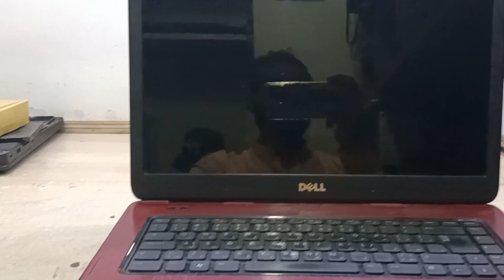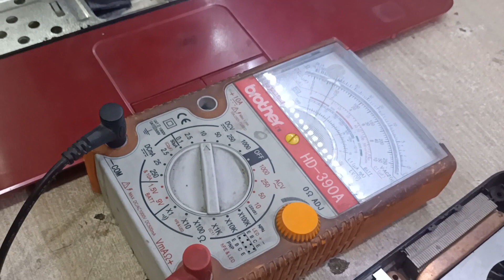Dell laptop 3 Beep problem Dell Inspiron N5040 3 Beep Startup no display solution Dell Beep Problem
Dell Inspiron n5040 laptop turn on 3 beep startup no display solution dell beeping problem Fix

dell 3 beep trick for no display

dell beep codes

dell 3 beep